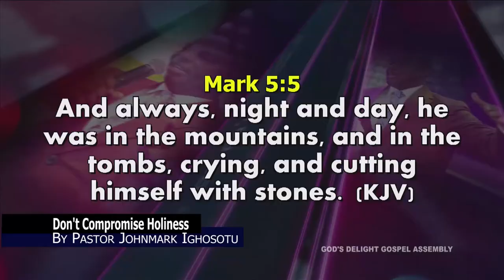Don't Compromise Holiness